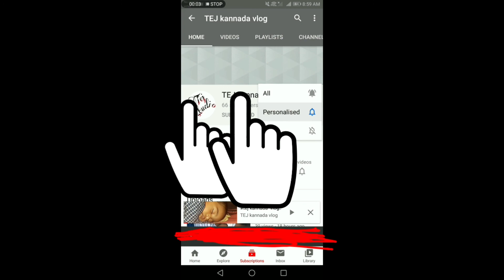yoga in kannada yoga for beginners pranayam anti aging yoga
anti aging  yoga  yoga. in kannada.morning  yoga routine  . pranayam   yoga for younger  looking  face